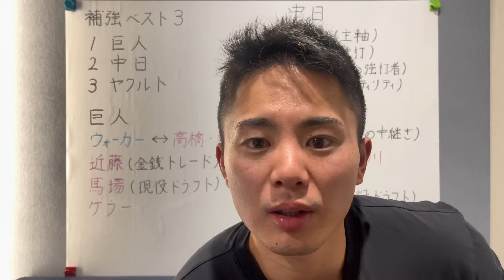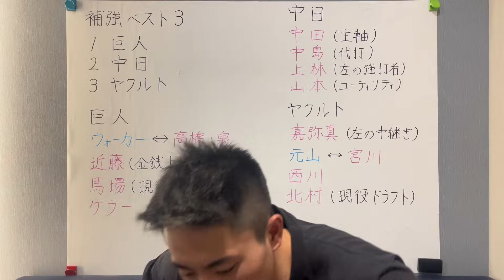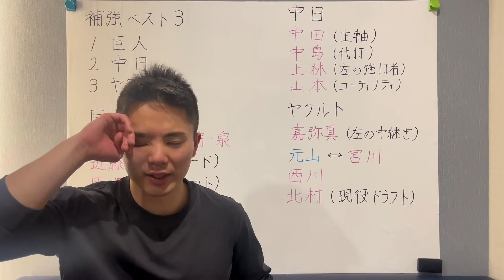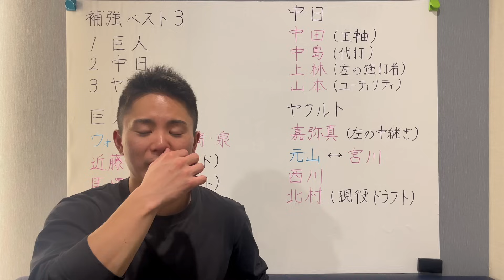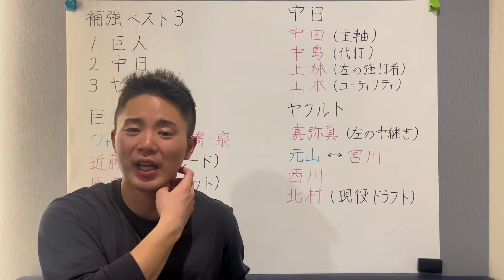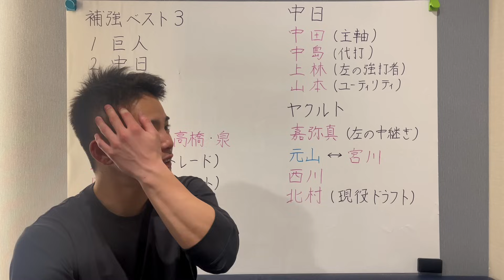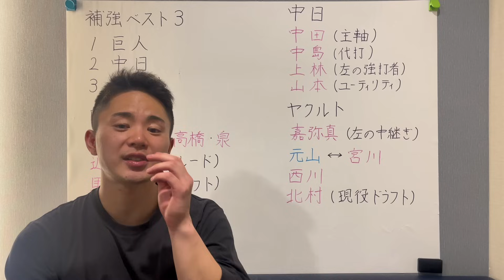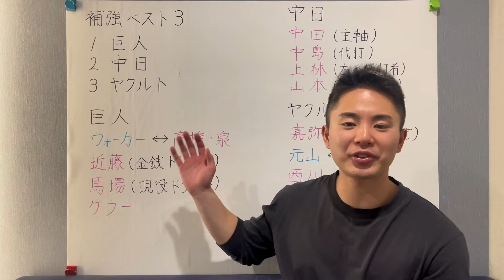今季オフ素晴らしい補強が出来た球団、ベスト3を発表します！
1996年3月25日生まれ
京都出身